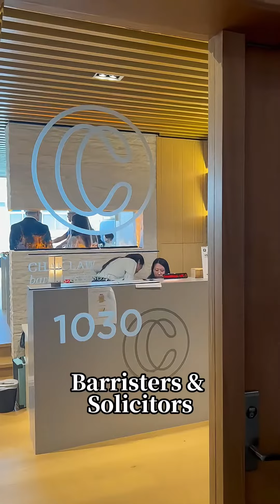Chak Law film opening